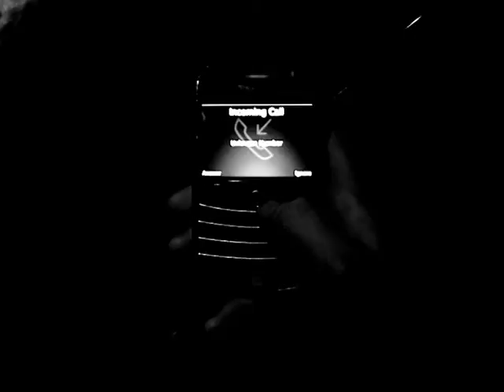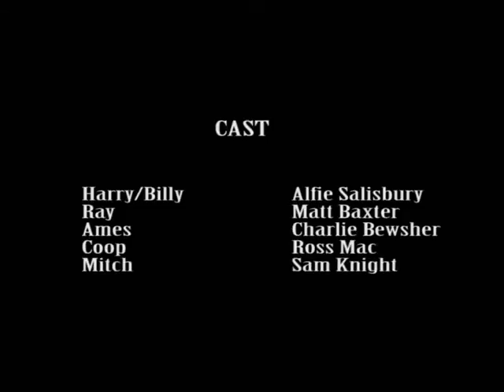College Drama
College Assignment Drama